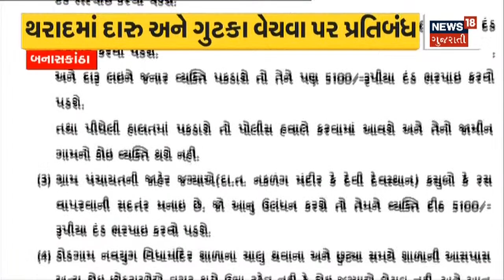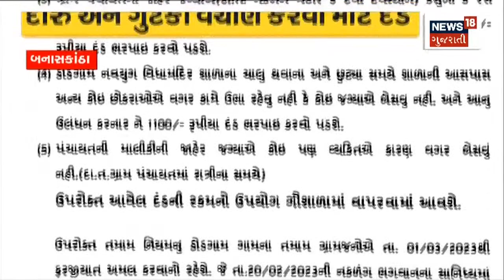Banaskantha News : કેનાલમાં ગાબડું પડતાં ખેતરોમાં ફરી વળ્યા પાણી | Gujarati News | News18 Gujarati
Banaskantha News: As the gap fell, the water returned to the fields.

Banaskantha News: ગાબડું પડતાં ખેતરોમાં ફરી વળ્યાં પાણી. n18oc_banaskantha